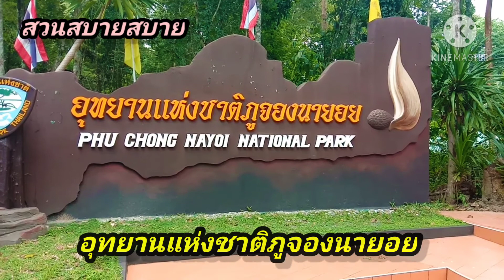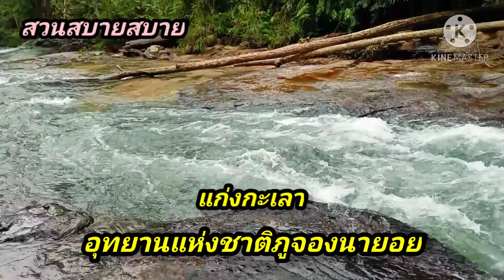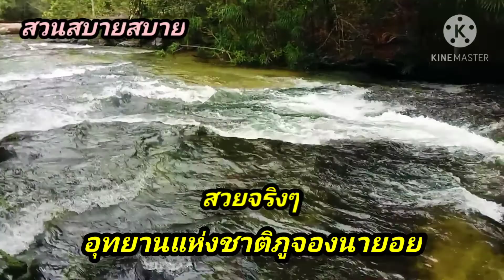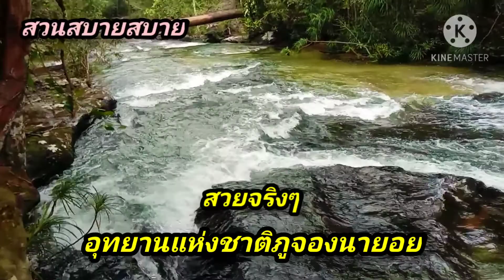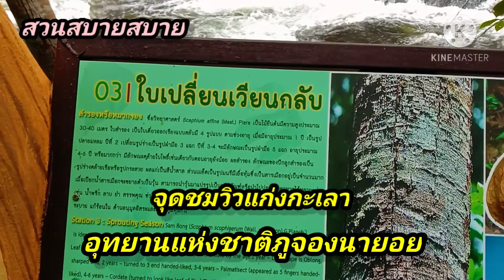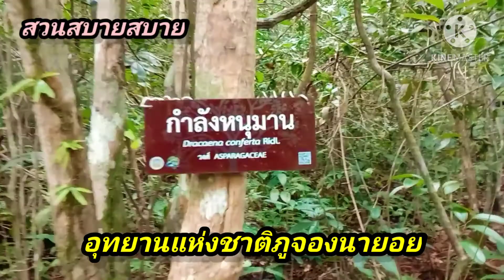ลิ้นมังกร กำลังหนุมาร ท่าไม้ตาย อุทยานแห่งชาติภูจองนายอย Ep.3 : สวนสบายสบาย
ชมอุทยานแห่งชาติภูจองนายอย อำเภอนาจะหลวย จังหวัดอุบลราชธานี